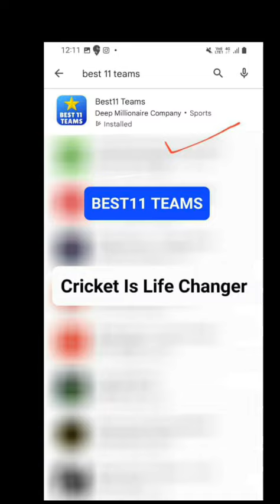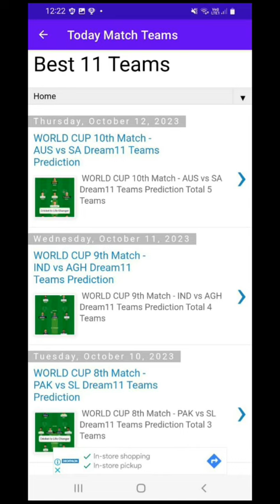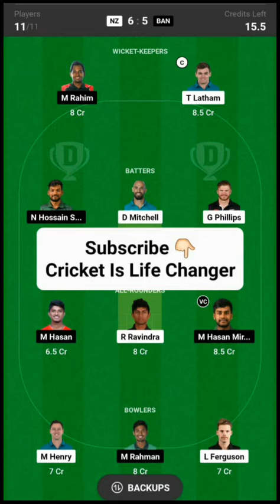NZ vs BAN World Cup 11th Match Dream11 Teams | World Cup 11th Odi Match Dream11 Team NZ vs BAN 2023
Our App Name is BEST11 TEAMS

Telegram Username :- Best11Teams